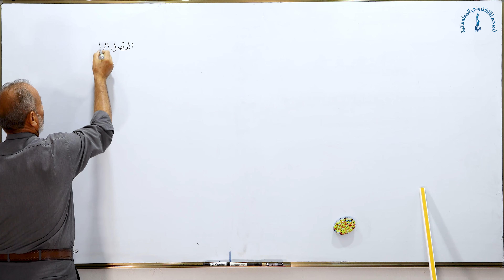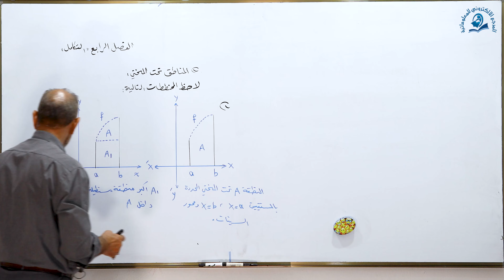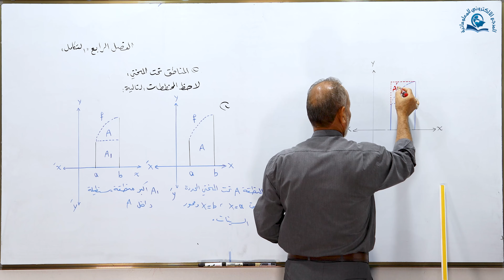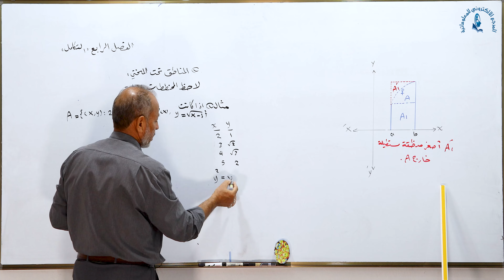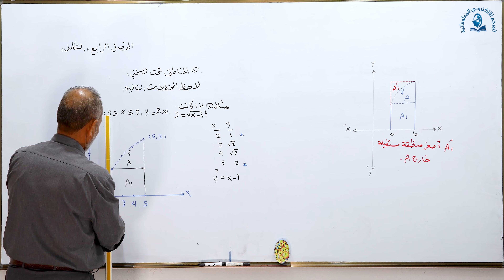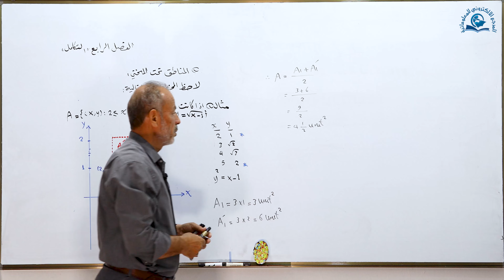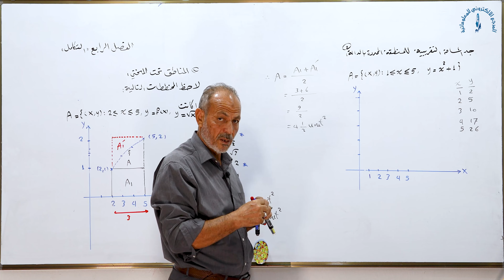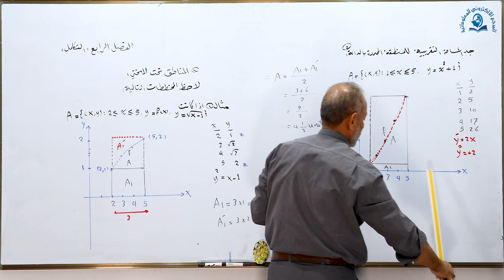مادة الرياضيات للصف السادس الاعدادي : التكامل المناطق تحت المنحني